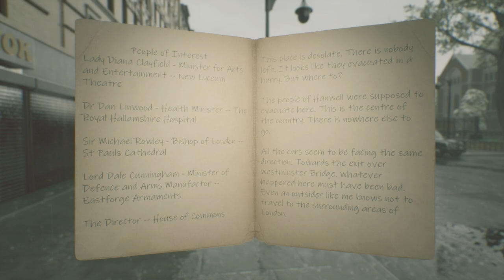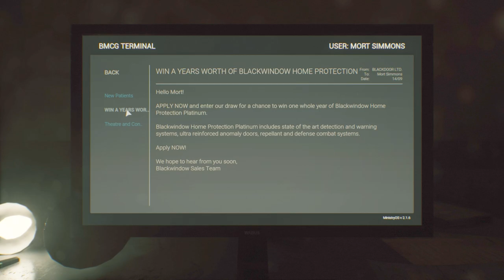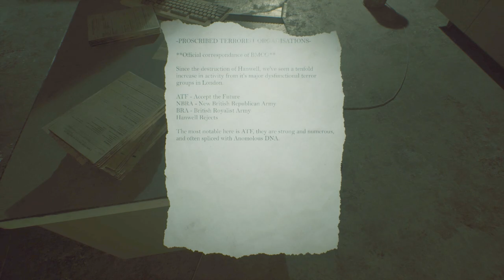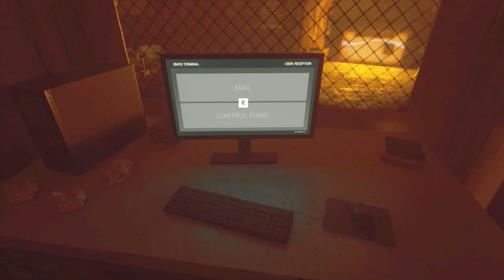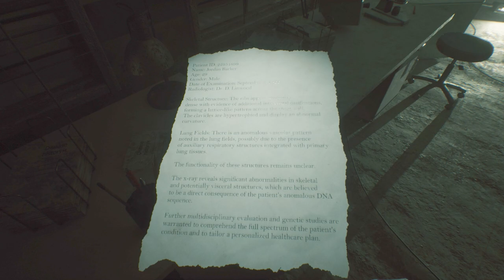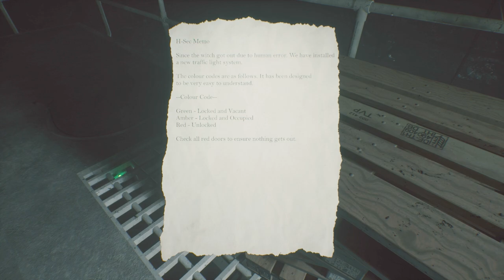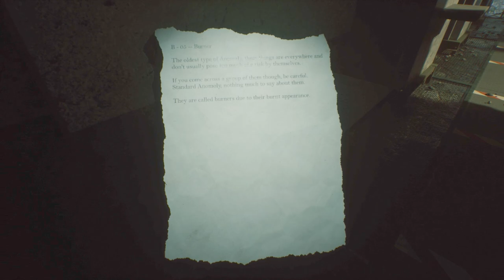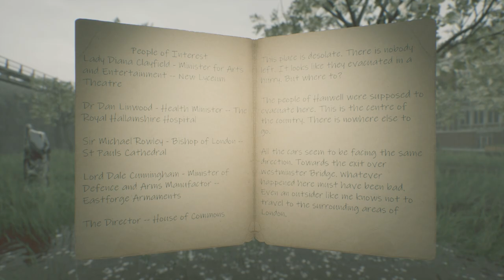The "Witch Doctor" // PatPat Plays: Beyond Hanwell // Episode 3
If it looks brighter than the last episode it's because I bumped up the gamma in post. Sorry if it looks washed out, but better than nothing.

Timestamps:
0:00 Intro
1:06 Exploring
4:50 Hospital
39:22 Boss Fight
40:25 Containment
56:19 Outro

Beyond Hanwell:
"Explore Westminster, London on a journey to the ruins of Hanwell. Fight with whatever you can find or use the environment to defend yourself against an ever increasing scourge of Anomalies." - Beyond Hanwell Steam page.